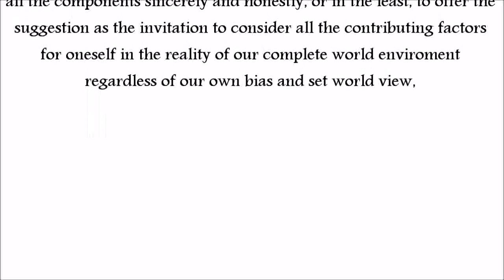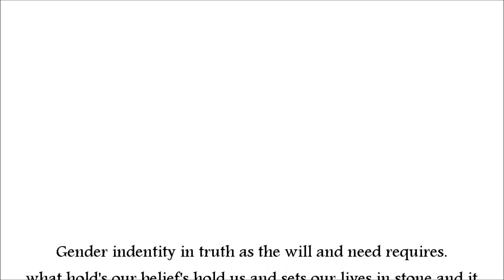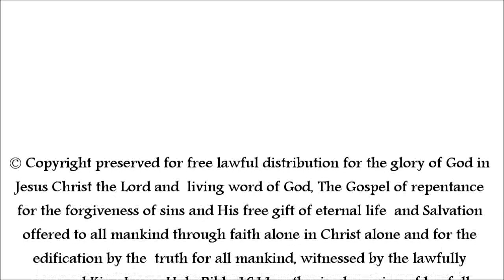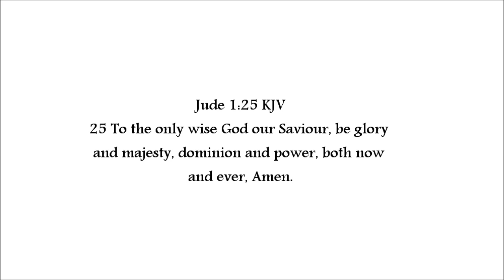GD Gender Dysphoria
A honest and loving view and a share of some knowledge and things to aid Any's increasing understanding , whether a sufferer, a relative of a sufferer, a friend of, carer or physician to, to assist them to make a reasoned and valid and true and honest judgment upon the subject of Gender Identity in relationship to their own to help enable others to recover themselves from any personal suffering, conflict and anguish within their life, simply with some truth's to consider sincerely.